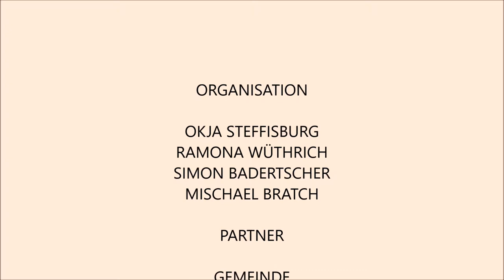Badifest Steffisburg 2019 - Aftermovie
INFINITE HILLS
RED STICKS
SINA LARK
NIGHTLESS